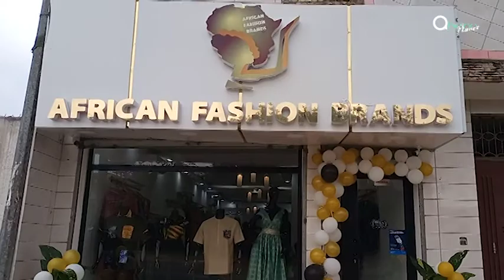Mode l Bienvenue dans la nouvelle galerie African Fashion Brands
La galerie African Fashion Brands, située à Abidjan, Cocody Angré 7è Tranche au carrefour les Oscars. Vous y trouverez  des articles à vos goûts.